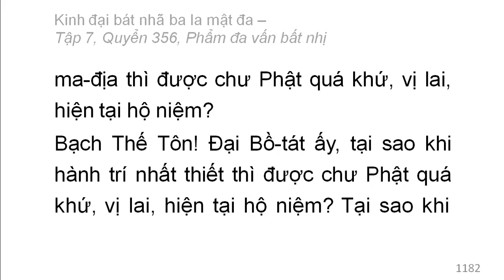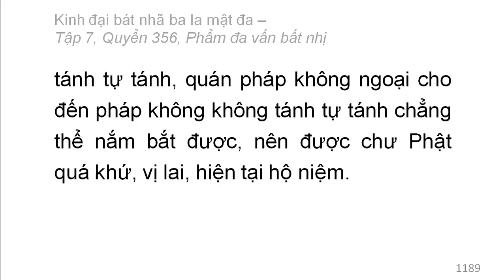Quyển 356: Kinh đại bát nhã ba la mật đa - Phẩm đa vấn bất nhị (rất hay) (356/600) (9)